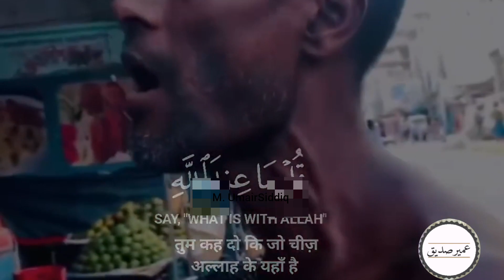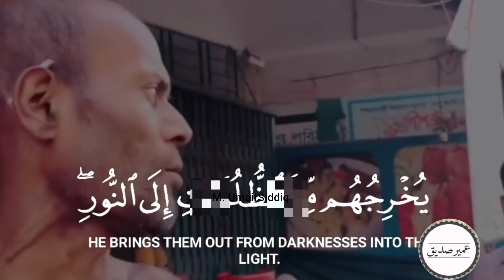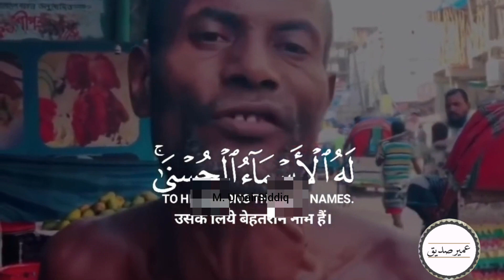Bangladeshi Man beautiful reaction || Surah baqra Some verses.